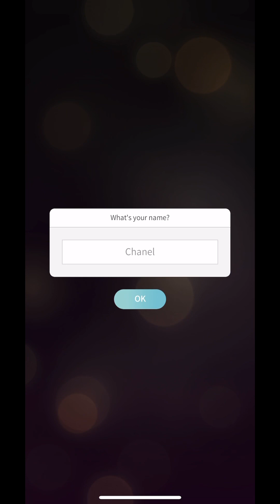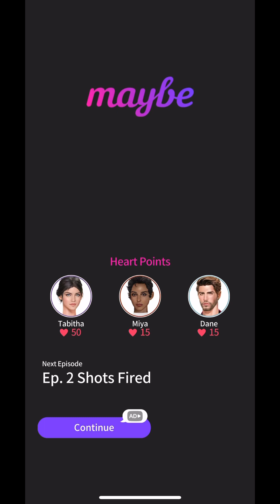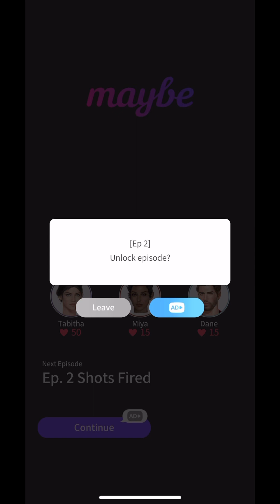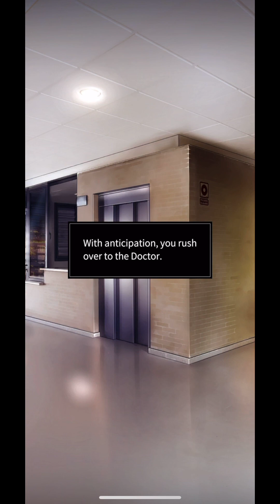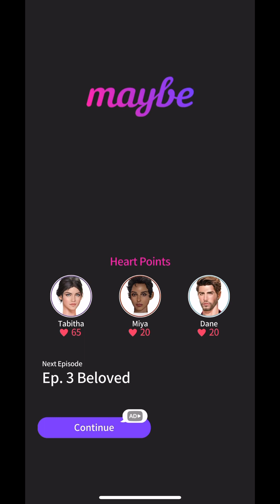Me playing game episodes stories 1 -3 read along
Me playing stories episodes 1 to 3
ASMR books